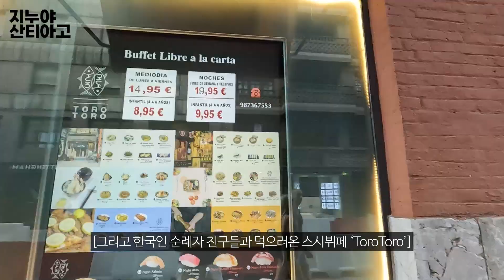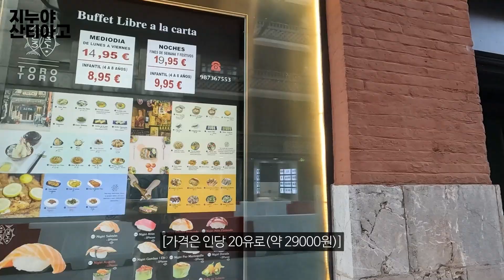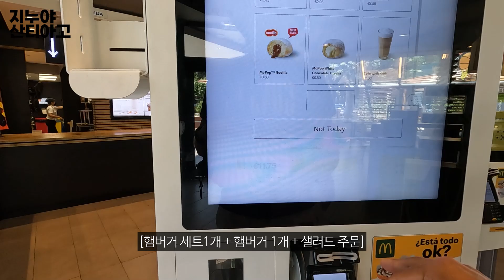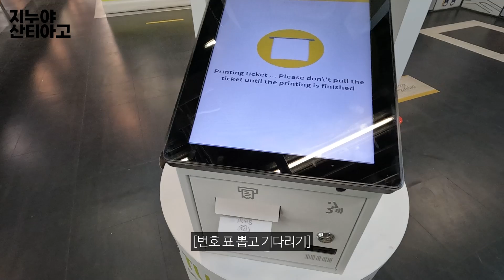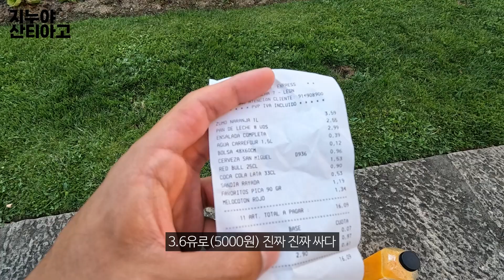【산티아고순례길 17】 대도시 레온에서 오랜만에 만난 문명 = 맥도날드. 잘 쉬면서 체력보충하기!! | Mansilla에서 Leon까지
여행 일자 : 2022년 7월 10일 일, 11일 월

드디어 대도시 레온이네요

레온에서 잘 먹고 잘 쉬었습니다 ㅎㅎㅎ

순례길이 끝나가는 것 같아서 조금은 아쉽기도 했던 것 같아요!!

Buen Camino!

Film : Gopro Hero 10 Black, i phone 12pro
Edit : Dell Inspriron 15 7000, Premiere pro 2022